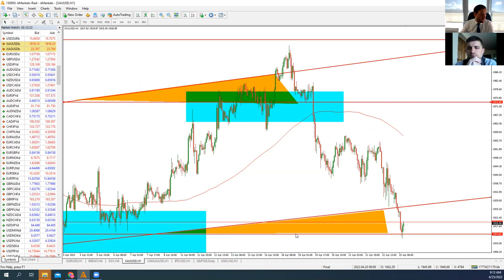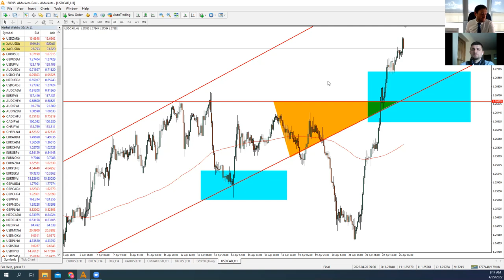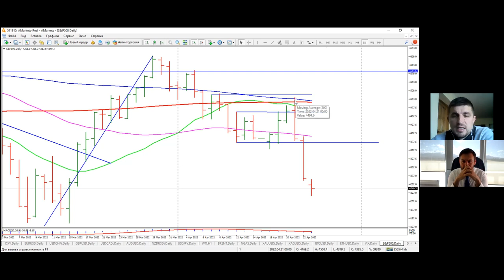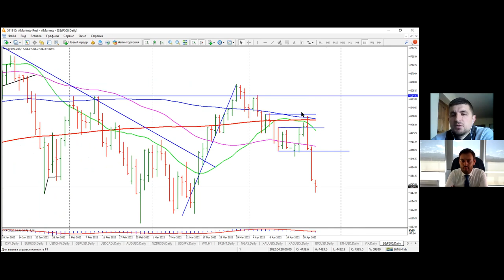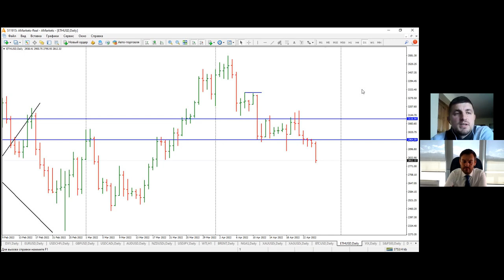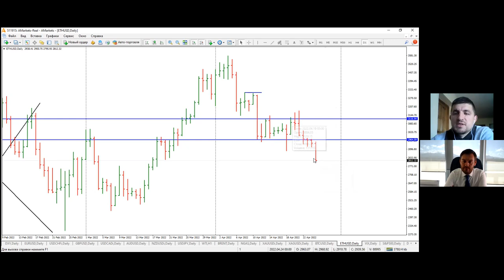Артем Деев vs Виталий Кухта: торговые идеи по EUR/USD, XAU, BTC, SP500 и Brent | AMarkets